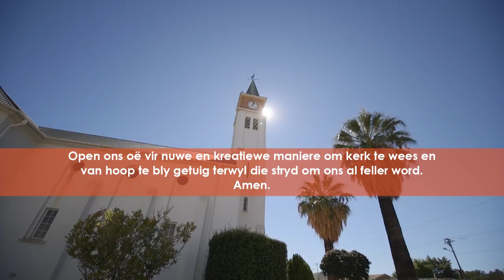SPIRALE VAN HOOP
Diaconia dokumentêr oor hulpverlening in rampgeteisterde gebiede van NG Wes-Kaapland.  Diaconia documentary on disaster relief actions in communities.